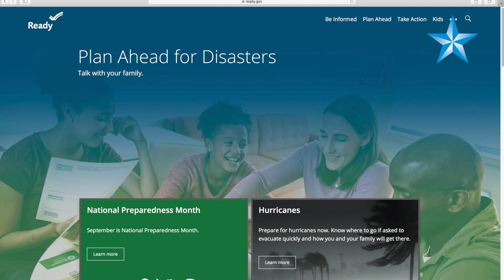Homeland Security’s Kirstjen Nielsen says federal disaster support for Hawaii ‘just beginning’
Gov. David Ige, U.S. Department of Homeland Security Secretary Kirstjen Nielsen and Federal Emergency Management Agency Administrator Brock Long  spoke at a news conference today at the Hawaii Emergency Management Agency’s Joint Information Center in Diamond Head Crater. Nielsen talked about the ongoing recovery efforts following Hurricane Lane.

Video: Diane S. W. Lee